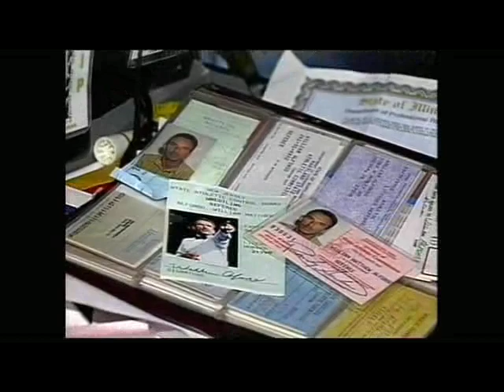ECW TV 07/4/95